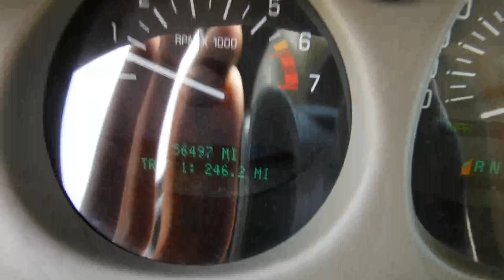S0685C 2002 Buick Lesabre